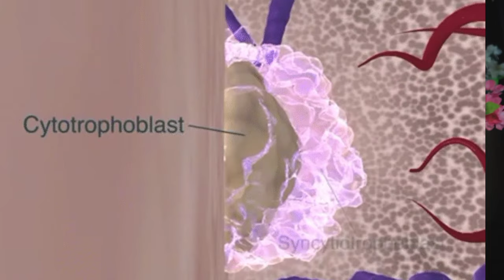EARLY PREGNANCY MAI DARD KAHA KAHA HOTA HAI | EARLY PREGNANCY PAIN SYMPTOMS IN HINDI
EARLY PREGNANCY MAI DARD KAHA KAHA HOTA HAI | EARLY PREGNANCY PAIN IN HINDI

Lodhra powder
chamomile tea
Dalchini Powder
Haldi powder
Black salt
All information available on this channel is created to share personal experiences only with it’s audiences, none of the recommendations of this channel are sponsored by any company or product. l practitioner. All views, tips, suggestions, and recomWomennaturalhealthcaremendations should only be used to enhance your knowledge, add perspective to your understanding and should be followed for personal use or otherwise, only after consulting with a professional or doctor. As
each person has different recommendations on this channel may not work for you, and should not be considered as an excuse to not visit your doctor or consult a medical practitioner. No action should be taken so
lely on the contents of this website. Always consult your physician or qualified health professional on any matters regarding your health or on any opinions expressed within this